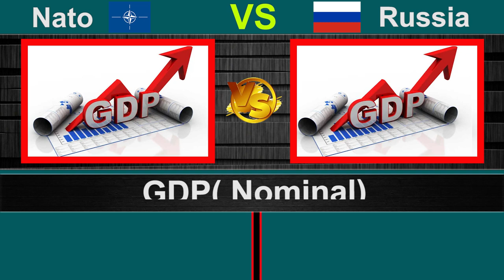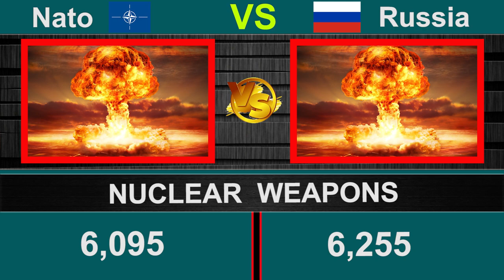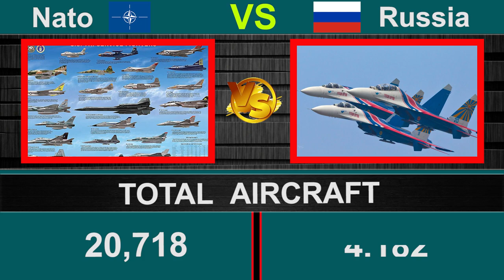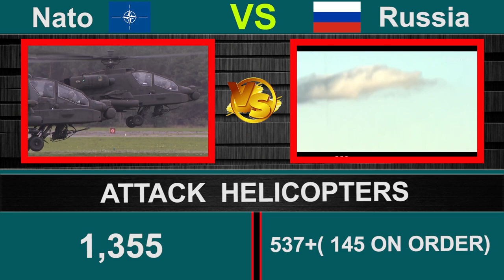Nato vs Russia military power Comparison 2023 Russia vs Nato military power